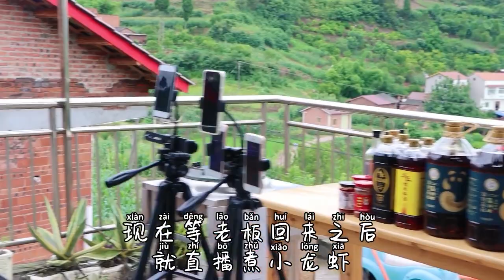牛肉麵這樣吃才叫過癮，麵條入味爽口還鮮香，牛肉大塊大塊吃超香【最美家常菜】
0:00-6:14  牛肉麵這樣吃才叫過癮，麵條入味爽口還鮮香，牛肉大塊大塊吃超香
6:15-11:21 川菜師傅教你原湯牛肉麵，沒有辣椒口口鮮美，比紅燒的安逸多了，做起來也很簡單，只需要把牛肉湯做好，一切都能輕鬆搞定